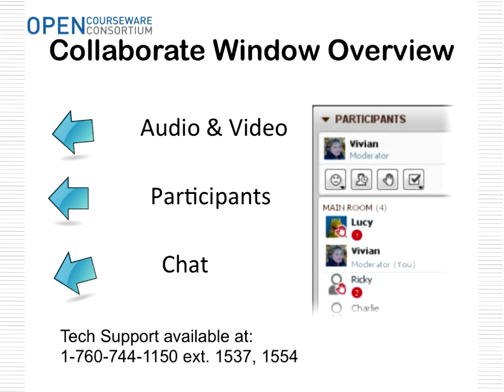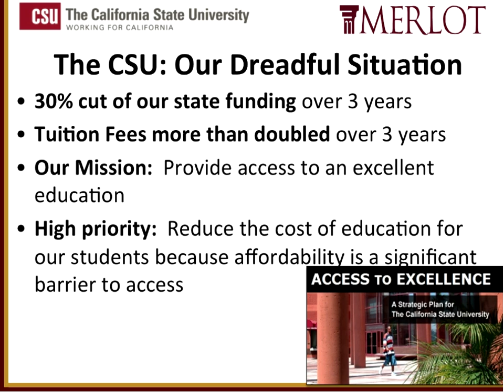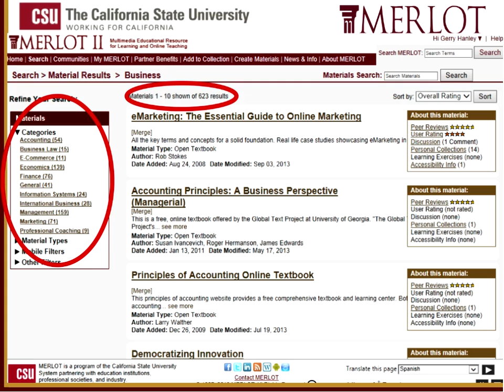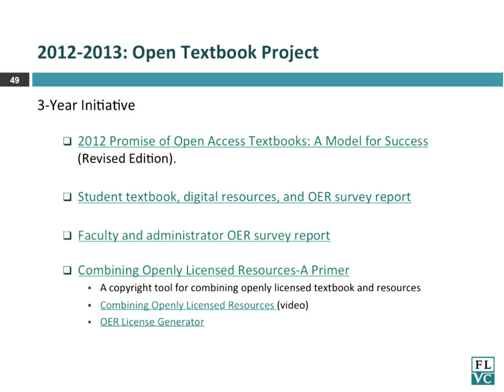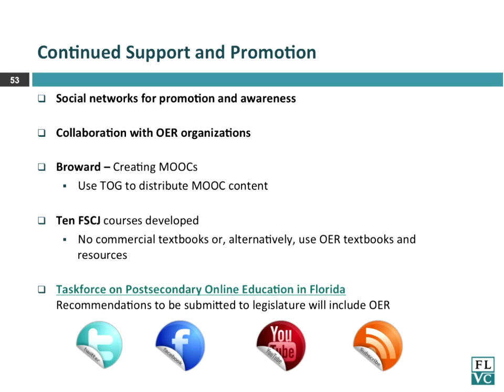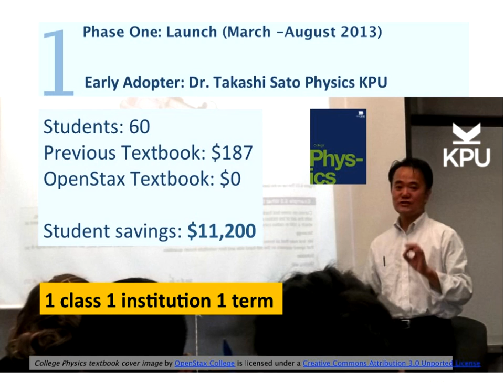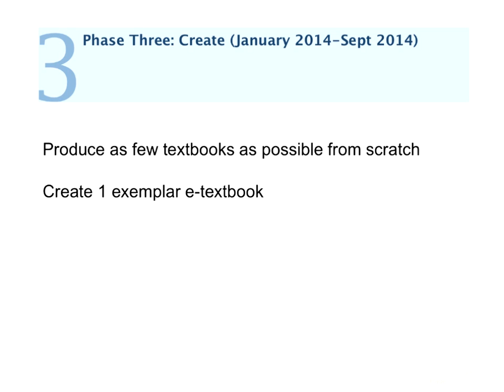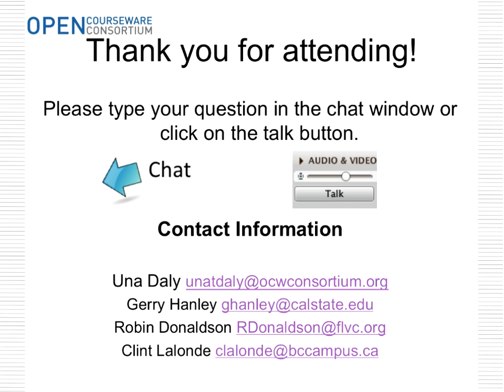Open Textbook Adoption and Sustainability